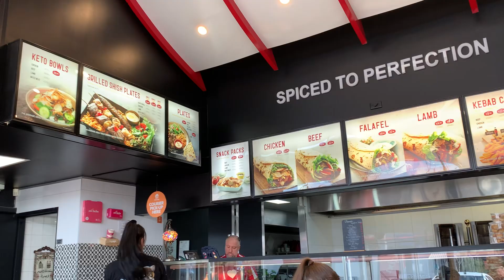10 September 2024